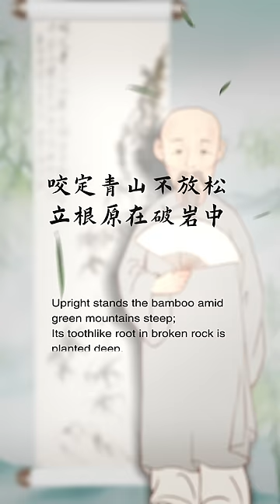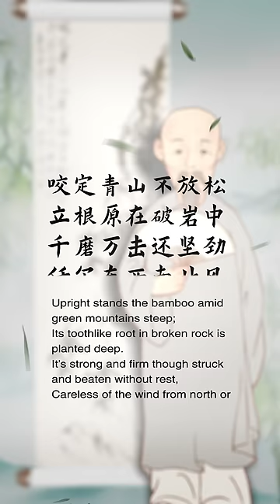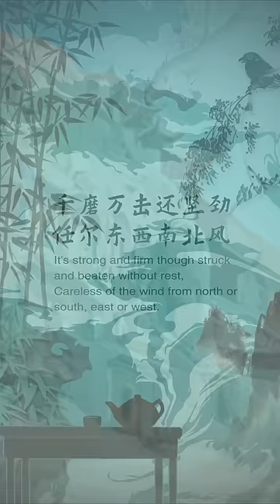Old Wisdom New Insights: Why was Zheng Banqiao so fond of bamboo?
Zheng Banqiao was an ancient artist well-known for his bamboo paintings. Do you know why he was so fond of this plant? What does "bamboo spirit" mean in China?